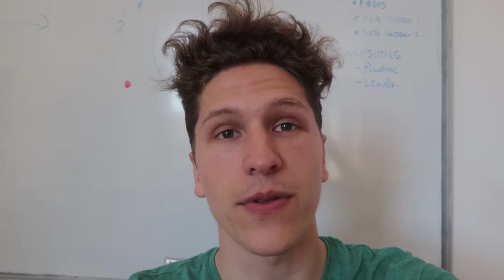PHOTOSHOOT WITH THE TEAM | Catalin’s Life 144